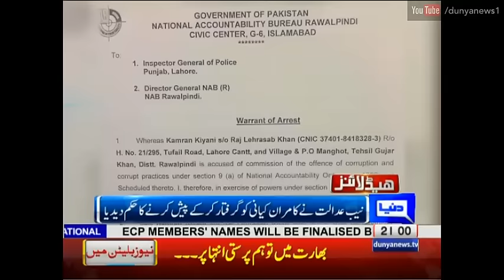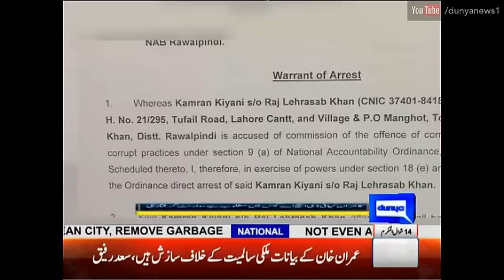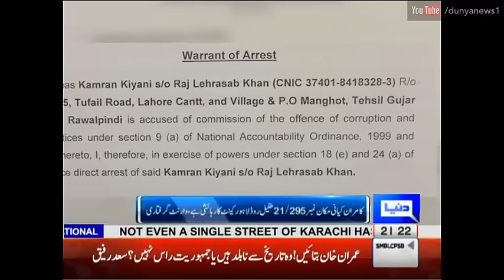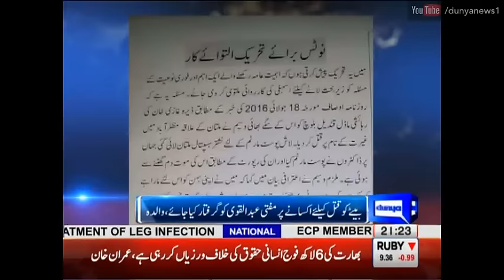Dunya News Headlines 9 PM - 18 July 2016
Watch Dunya News Headlines 9 PM on 18 July 2016 on Dunya News.

/subscription_center?add_user=dunyanews1